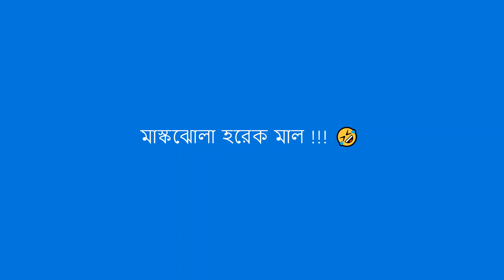New Bengali Comedy Video 2020 II LOCKDOWN 5.0 Special II লকডাউনের মাস্ক II CORONA LOCKDOWN 2020 !!!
LOCKDOWN 5.0. Special II লকডাউনের মাস্ক II একটি মজার মুখোশ কাহিনী II CORONA 2020